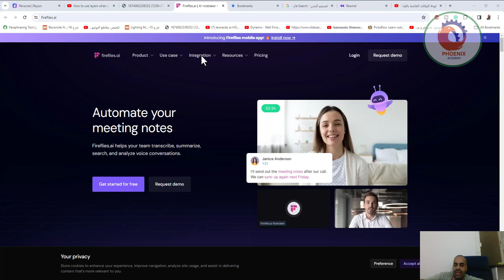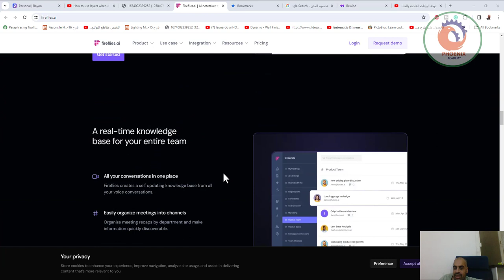fireflies ai ملخص للاجتماعات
❤️ روابط التواصل
✅ انستجرام